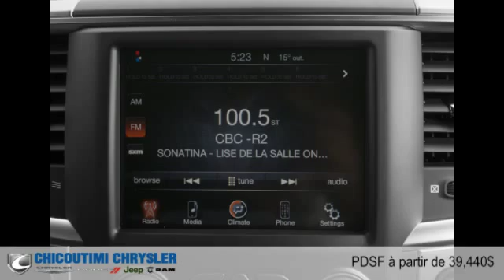Ram 1500 2016 à Chicoutimi (Saguenay, près d'Alma)